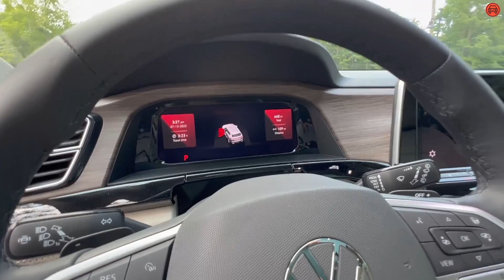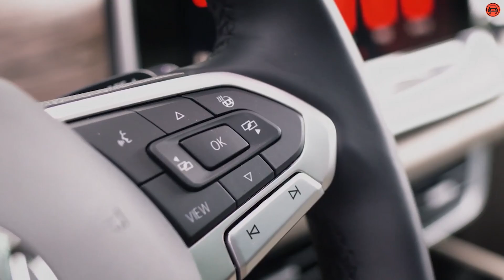Volkswagen Atlas 2024: Prueba de manejo del SUV de tres filas de asientos de VW | Siempre Auto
El Volkswagen Atlas, que llegó al mercado en 2017 pensado para el mercado de Estados Unidos, inicialmente cumplió con las expectativas de los compradores de SUV de tres filas de asientos con amplio espacio al interior y características familiares. En el modelo 2024, VW ha realizado otra actualización al Atlas, centrándose en mejorar el interior para competir con otros SUV medianos. Se han mejorado los materiales y se han agregado opciones de acabado, aunque la interfaz del sistema de información y entretenimiento, con controles sensibles al tacto, sigue siendo frustrante. Ya no se ofrece el motor VR6 de 3.6 litros. Todos los 2024 VW Atlas vendrán con un motor turbo de 2.0 litros más potente y eficiente, aunque el rendimiento sigue siendo modesto. El chasis y la conducción del SUV son cómodos y adecuados para una familia, aunque no se puede esperar un rendimiento deportivo ni gran capacidad off road.

Siempre Auto es el canal de YouTube en español dedicado a la información del mundo de los carros con enfoque en el mercado de Estados Unidos. Buscamos ayudar a nuestros lectores a tomar las mejores decisiones cuando tengan que comprar, vender o cuidar un auto.

Somos un grupo de expertos y periodistas profesionales que informamos y damos consejos a través de una cobertura transparente, fuentes fiables y un lenguaje accesible.